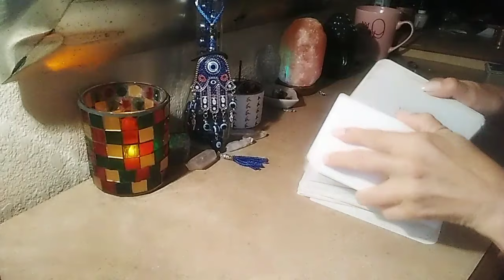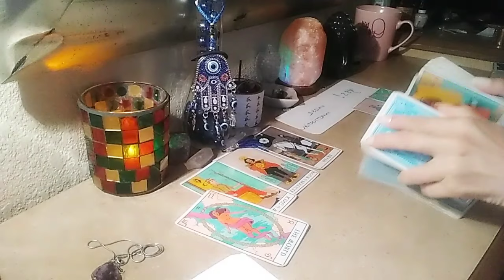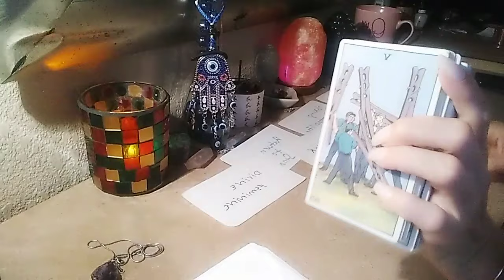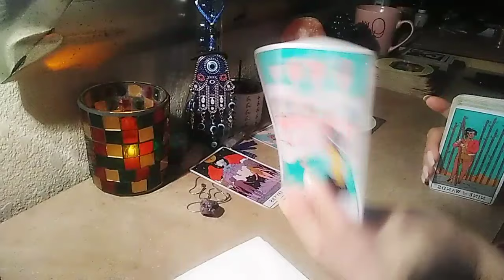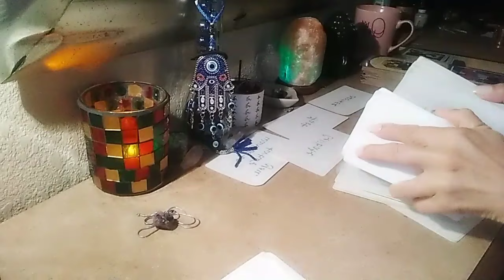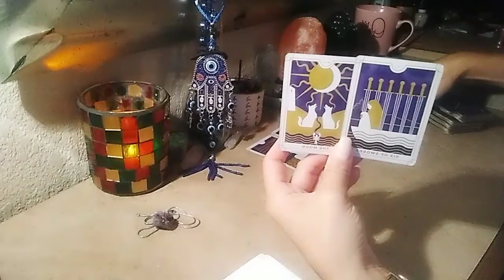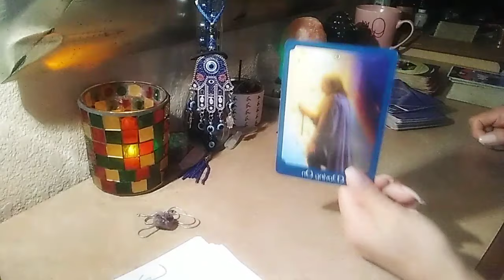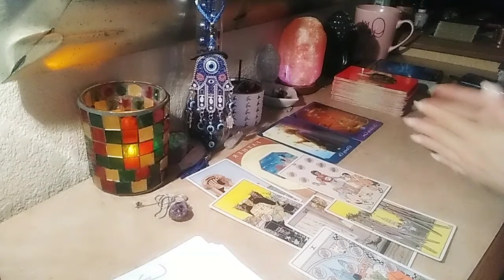TAURUS ♉ (males). Wassup msg?